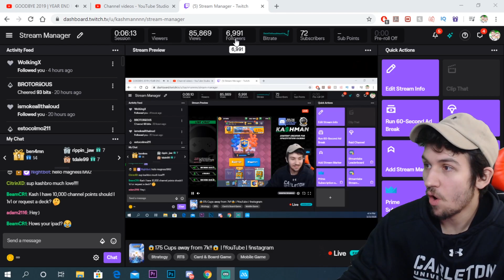ULTIMATE CHAMPION! FINAL Push to 7000 Trophies | Clash Royale ladder (2020)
Ultimate Champion in Clash Royale is an achievement that every Clash Royale Player wants to achieve. Getting 7000 Trophies in Clash Royale Ladder and becoming an Ultimate Champion is the end goal in Clash Royale. .
This past year, I have tried to get 7000 Trophies in Clash Royale Ladder and obtain the rank of Ultimate Champion. On the same day I got 7000 Followers on Twitch, will I get 7000 Trophies in Clash Royale? This is the final push to 7000 trophies and the first time we might get ULTIMATE CHAMPION rank in Clash Royale! This was the craziest stream of my life and here are the highlights!

Check me out live on Twitch @4pm EST Tuesday - Saturday